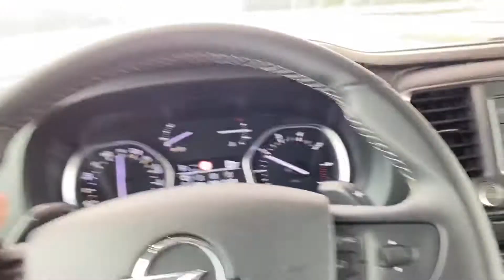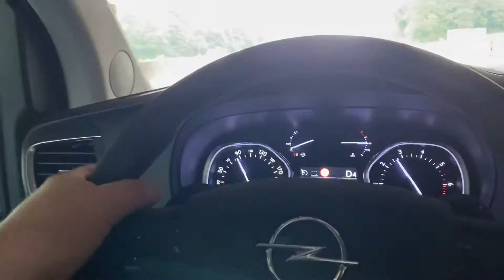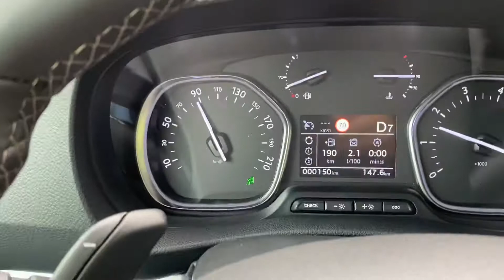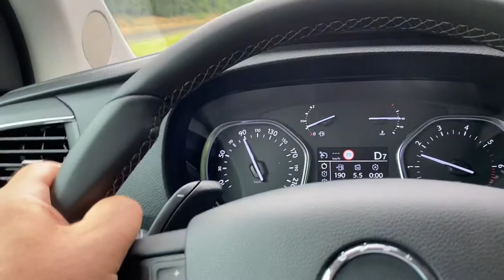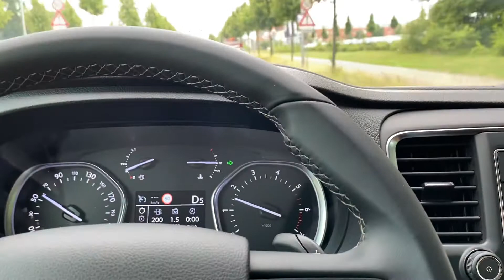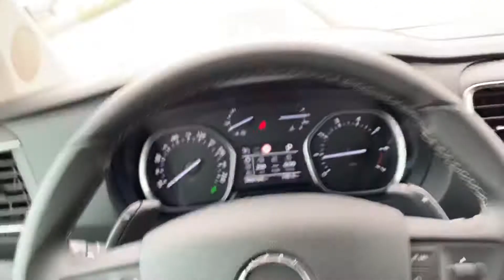Opel Camper 2020.